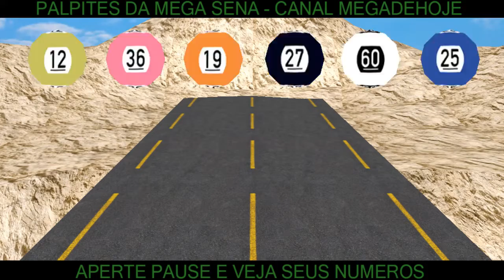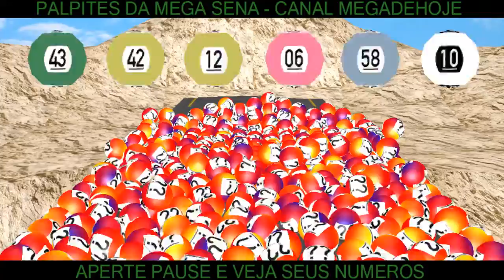🍀 Palpites da Mega Sena 2292 🍀 - Sábado 22/08/2020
Palpite da mega sena 2292 - Sorteio que será realizado dia 22/08/2020.
Na tela apresenta:

00:01 - Intro de abertura do canal.
00:06 - Narração inicio do vídeo.
A tela apresenta uma animação gráfica, onde contém a representação das bolas da mega sena.
Barulho de explosão: Bolas coloridas no tom avermelhado e roxo. Todas contém 2 interrogações desenhadas nelas. O local onde se encontram é um terreno montanhoso com um asfalto no meio. As bolas caem do céu bem lá na frente e percorrem rumo a você, vem rolando até parecendo que vão bater de frente com você, quando acerta a câmera, aparece 6 bolas em sequencia flutuando acima, na parte superior da tela, aparece todas elas, estão em sequencia, estão alternando rapidamente, cada bola está piscando com números em uma velocidade incrível. Quando você dá pause no video, verá que elas param e aparece o palpite automático na tela.
Deixei uns palpites abaixo e nos respectivos minutos que eles aparecem. São nos minutos redondos: Dependendo da velocidade, no mesmo minutos, os palpites podem ser diferentes.

02:00: 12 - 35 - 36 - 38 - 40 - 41.
03:00: 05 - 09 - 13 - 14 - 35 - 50.
04:00: 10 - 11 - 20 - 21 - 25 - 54.

Qualidade do vídeo: Resolução Máxima:4K.